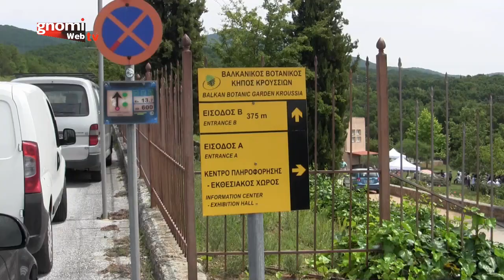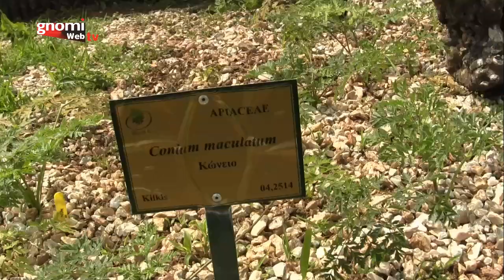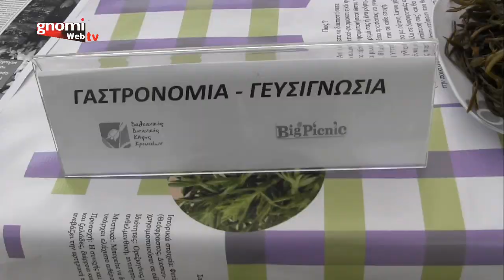Γιορτή της Παγκόσμιας Ημέρας Προστασίας Περιβάλλοντος στο ΒΒΚΚ Κρουσίων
Γιορτή της Παγκόσμιας Ημέρας Προστασίας Περιβάλλοντος στο Βαλκανικό Βοτανικό Κήπο Κρουσίων, την Κυριακή 23 Ιουνίου 2019.